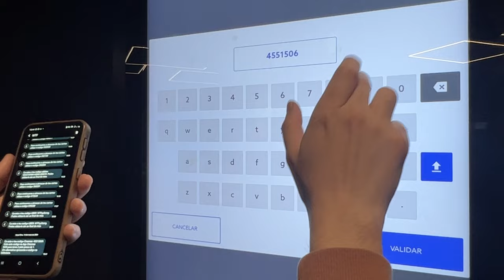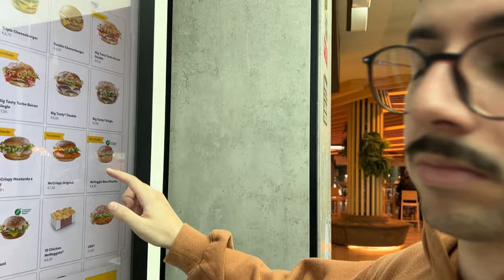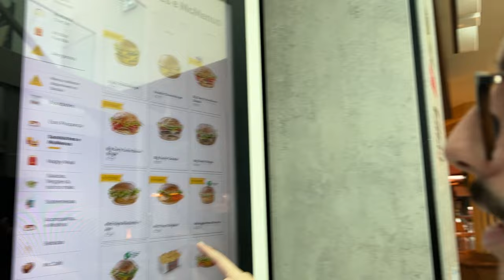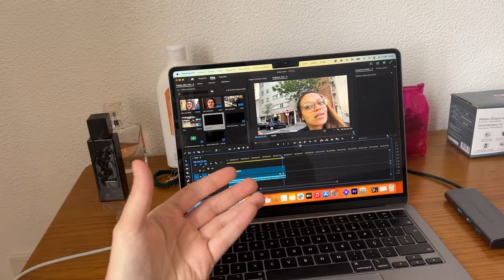MELHOR OPÇÃO PARA MORAR EM PORTUGAL EM 2024! 🇵🇹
EBOOK 100% GRATUITO DISPONÍVEL NO GRUPO! ✅